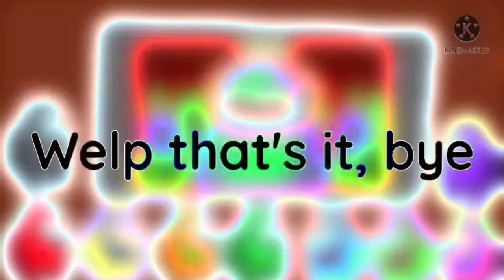GDAwesome: STA Studios characters as Geometry Dash icons for @STAStudios in The Real-G Major 4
Request by GDAwesome TheGeometryDashFanatic2010